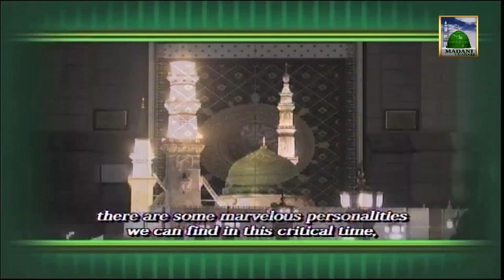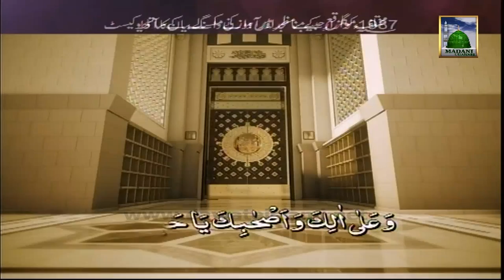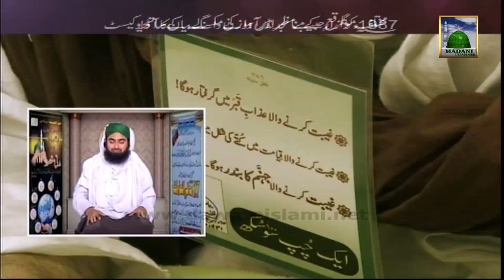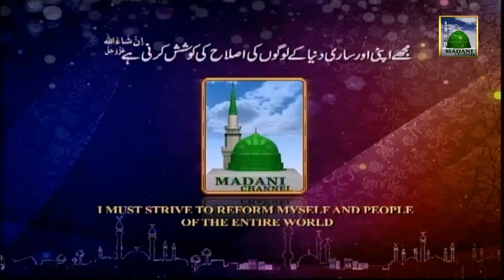Islamic Bayan - Duniya Ki Muzammat - Maulana Ilyas Qadri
Sheikh-e-Tareeqat Ameer-e-Ahle Sunnat Hazrat Allama Molana Ilyas Attar Qadri deliver one of the best Islamic Speech (Bayan) on the topic of -  Duniya Ki Muzammat  -